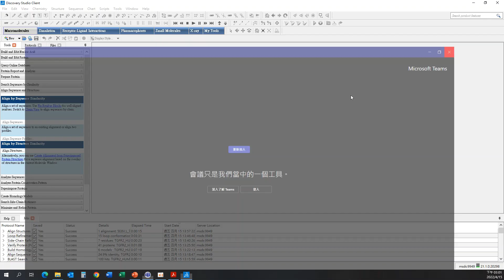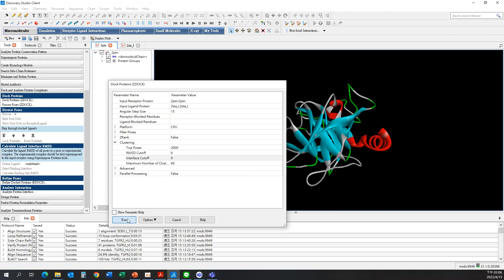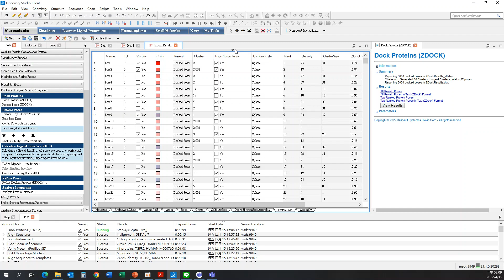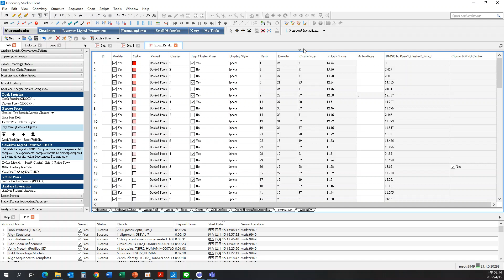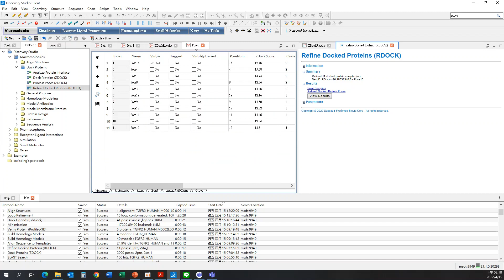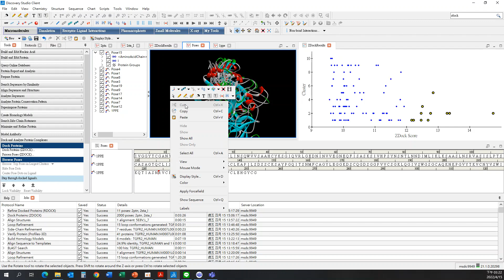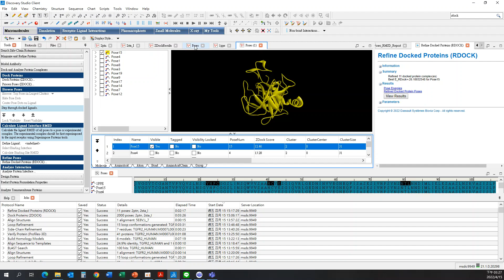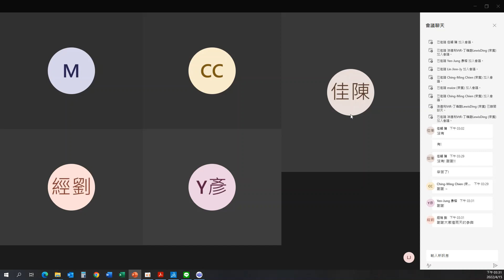NCHC2022_DS 教育訓練_4-2